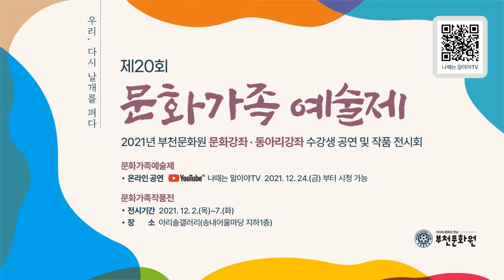아이 강사 김성운 12인 제20회 문화가족예술제공연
제20회 문화가족예술제 공연 #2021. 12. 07. 부천문화원 4층 솔안아트홀